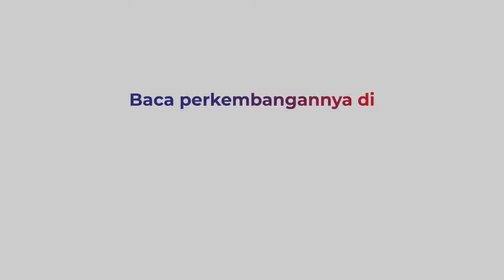Kapolri akan Siapkan Pos Vaksin Booster di Jalur Mudik Surabaya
Kapolri Jenderal Listyo Sigit Prabowo akan menyiapkan pos vaksin booster. Pos di antaranya berada di jalur mudik Surabaya, Jawa Timur.

Warga yang baru mendapatkan vaksin kedua wajib swab antigen saat mudik. Vaksin tambahan bisa didapat di pos-pos vaksin mudik tersebut.

Bagi warga yang sudah vaksin booster bebas dari kewajiban swab antigen itu. Pelonggaran aktivitas masyarakat diharapkan bisa mendongkrak ekonomi.

Warga yang belum vaksin booster diimbau agar segera vaksin.

Kontributor : Rahmat Ilyasan